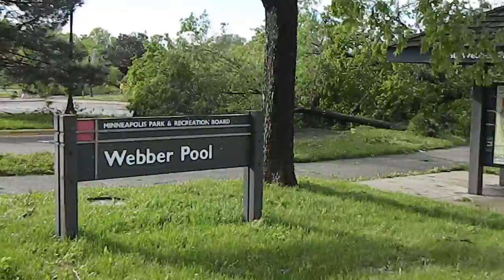Minneapolis Tornado Walk Around NE MINN 2.MOV